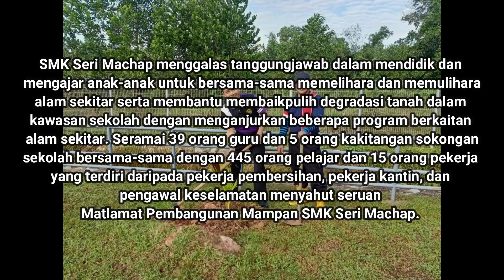RCE ISKANDAR 2020 - SMK SERI MACHAP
RCE ISKANDAR 2020